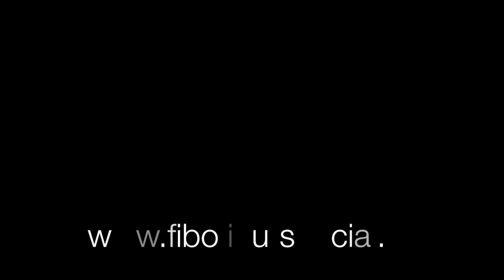FIBO Symposium - Stoffwechsel 1x1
Frühbucherangebot FIBO

Der frühe Vogel fängt den Wurm?
Pinguine fangen Tickets zum FIBO-Power-Symposium „Das Stoffwechsel 1x1“

• Du weißt schon heute, dass Du am FIBO-Power-Symposium teilnehmen willst?
• Du weißt schon heute, dass Du auf keinen Fall die neuesten Informationen zum Thema Stoffwechsel verpassen willst?
Dann zeige uns, wie viel Pinguin in dir steckt!
Pinguine geben Gas – Pinguine wissen ganz genau, was sie wollen!

Sichere Dir schnell Dein Ticket und sei gespannt auf tolle Referenten:
• Dr. Torsten Albers
• Dr. Martina Ollesch
• Philipp Rauscher
• Ernährungsmediziner Niels Schulz-Ruhtenberg
• Andreas Scholz

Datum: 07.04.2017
Uhrzeit: 13.00 – 15.00 Uhr
Ort: FIBO Köln
Halle: wird noch bekannt gegeben

Unser Frühbucherangebot für DICH gilt nur noch bis zum 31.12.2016:

FIBO Symposium 10 € statt 25 €
FIBO Symposium + Eintritt zur Messe (auch ohne Fachbesucherlegitimation) 44 € statt 59 €